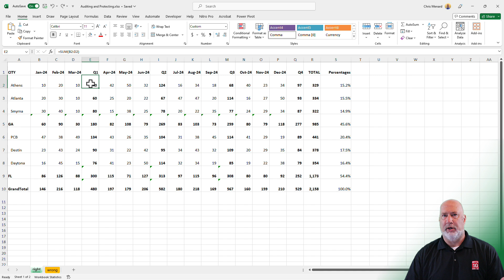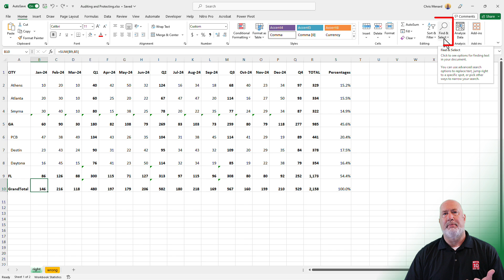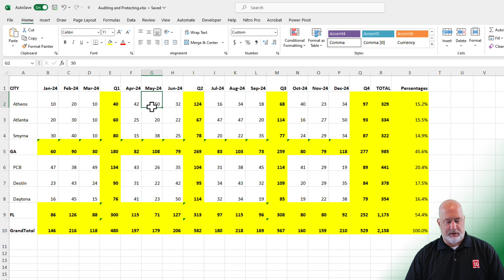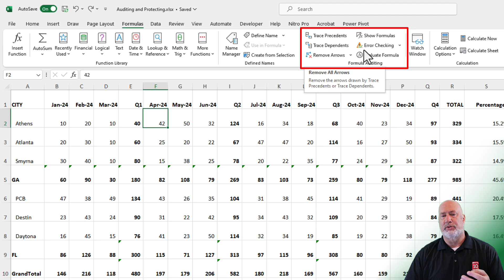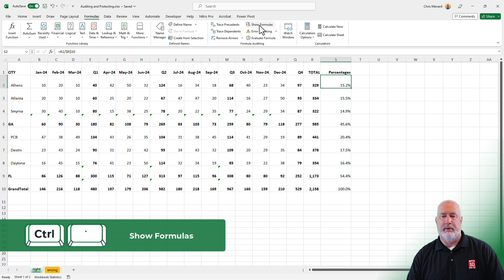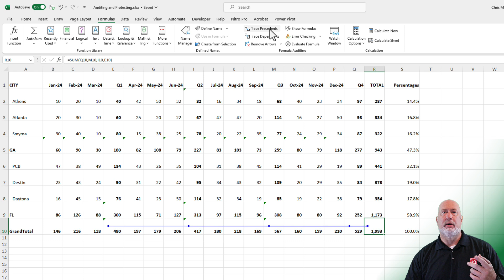Excel - Using Formula Auditing Tools - Show All Formulas - Excel Tips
Have you ever received an Excel file and immediately thought "I hope the formulas are correct and follow a pattern?" Excel has some commands to help with this. They are located in the Formula Auditing group on the Formulas tab. Two that I use in this short video, are Trace Precedents and Trace Dependents, along with two great tips on how to highlight all your formulas at once and display all your formulas instead of the answers.

Trace Precedents are cells that are referred to by a formula in another cell. For example, if I have four quarters of data and each quarter is summed up in cells E15, I15, M15, and Q15 (E15 is Q1, I15 is Q2, etc.) and I want to total the four quarters in cell R15, In R15, I would type =SUM(E15, I15, M15, and Q15).  The four quarters are precedent to cell R15.

Trace Dependents are cells containing formulas that refer to other cells. Cell R15 could be used as an absolute reference cell to show percentages.

Chapters/Bookmarks
0:00 Intro
0:15 Show all formulas
1:15 Trace Precedents and Dependents
3:30 Show formulas
3:55 Incorrect data demonstrated

-- EQUIPMENT USED
○ My camera